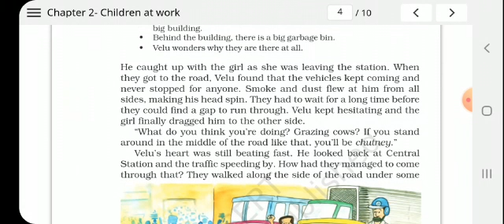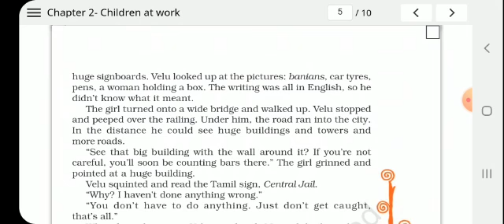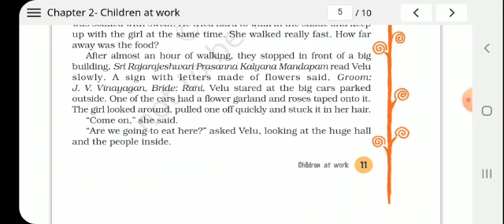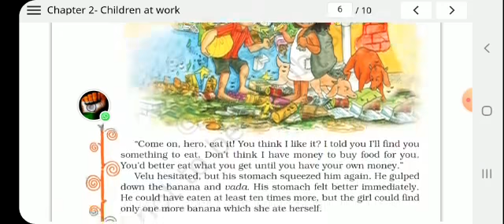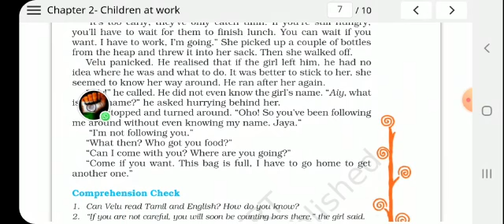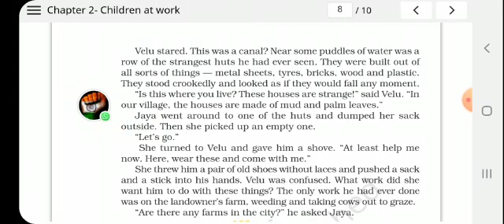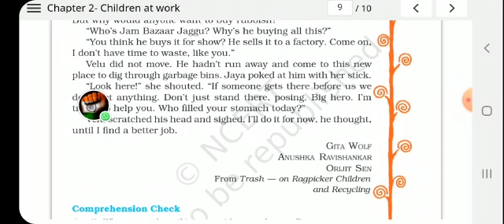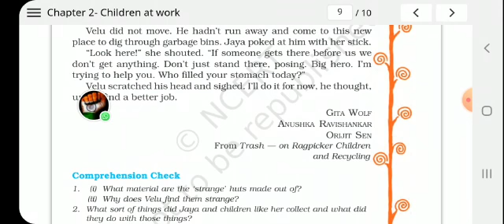STORY OF CLASS 8 The Children at work by Mrs Neelam Singh